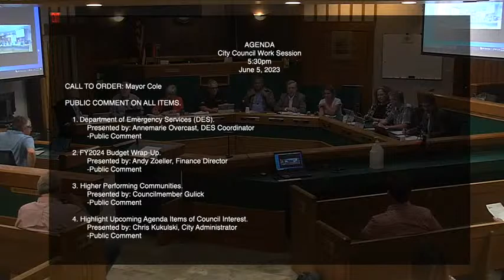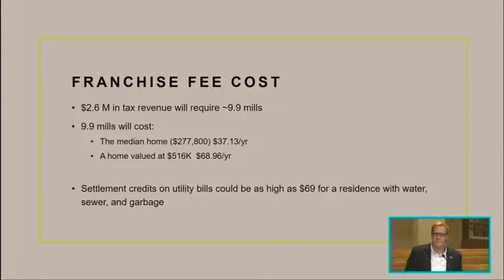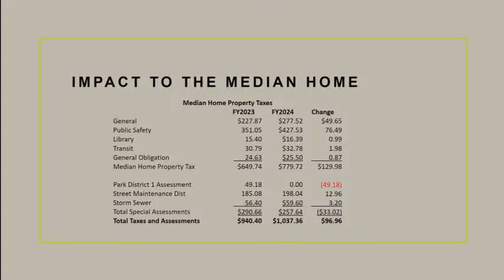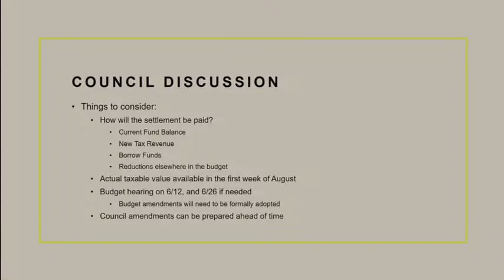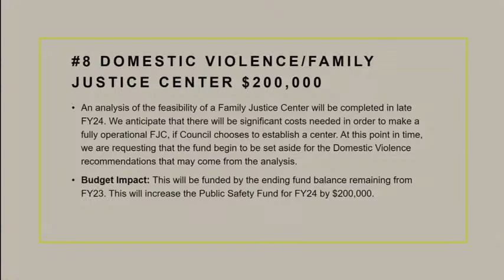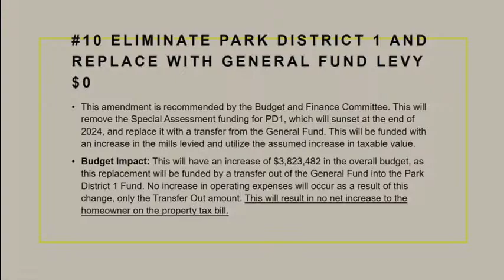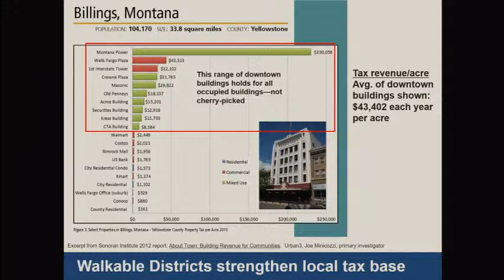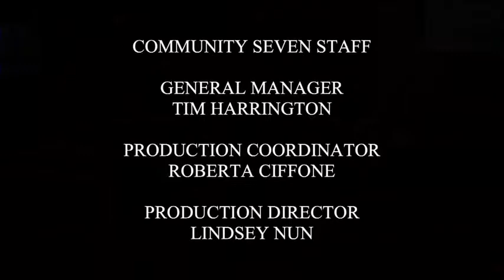Billings City Council Work Session - June 5, 2023